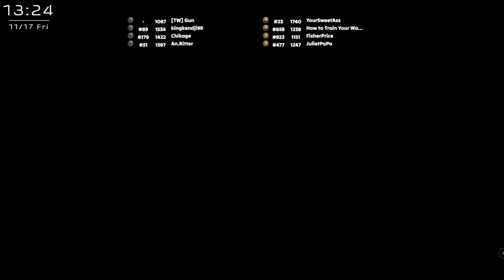[COH3][補檔][2023.11.17]帶新手4V3還打得很慘╯-__-)╯ ╩╩